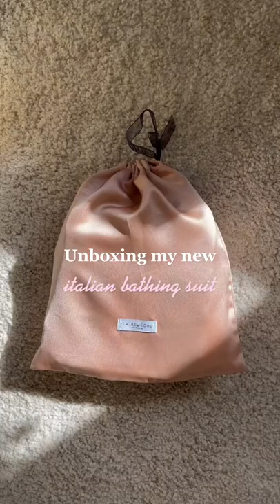Bathing Suit Unboxing tiktok thesandraduran